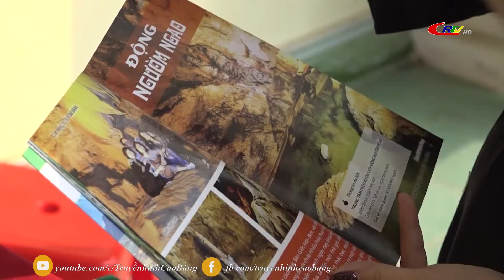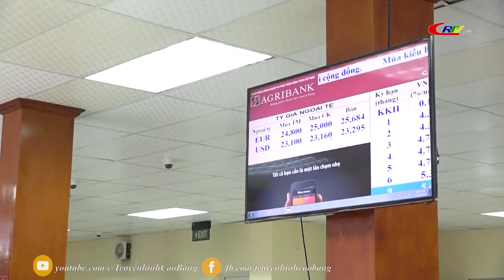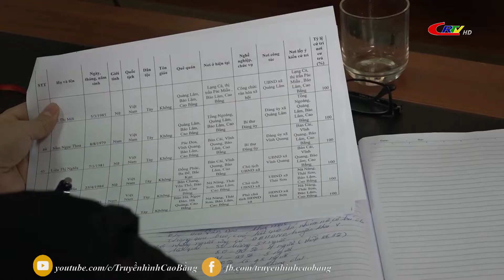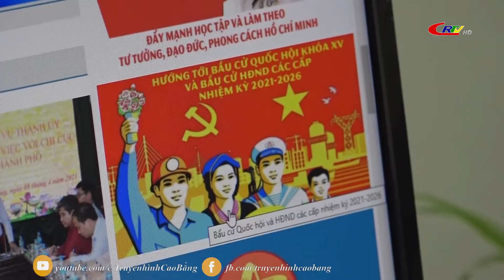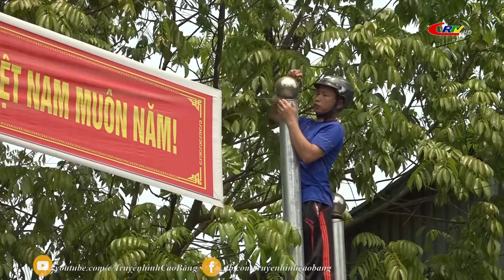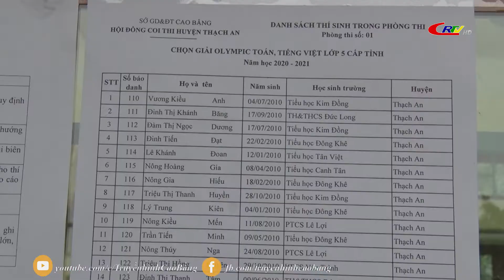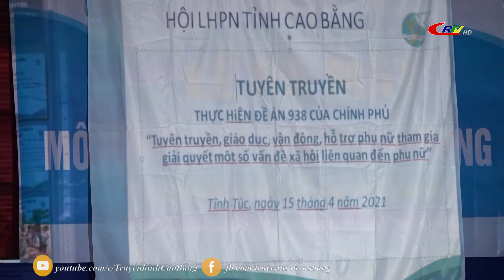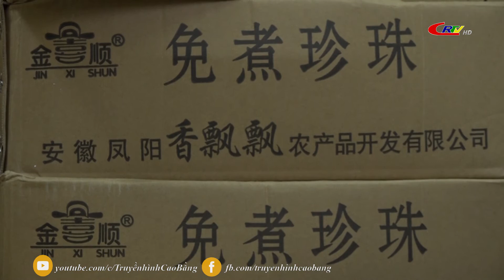Thời sự tối ngày 17/4/2021